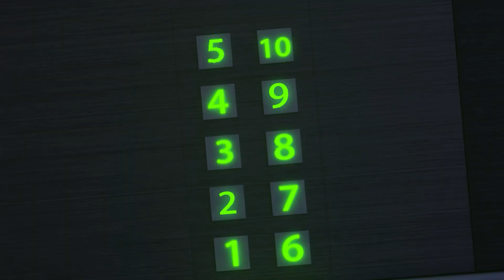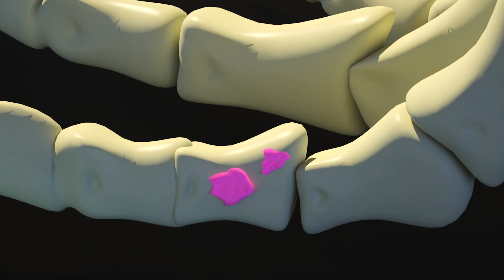Doctor Panda Helps Kids | Funny Short Stories for Kids | New Episodes | Dolly and Friends 3D